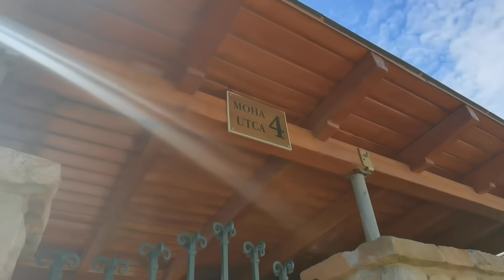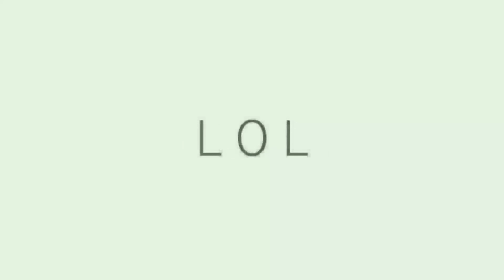VLOG АКТРИСЫ XXX ▶ГРЯЗНАЯ ВЕНГРИЯ.ФЕСТИВАЛЬ ФЕЙЕРВЕРКОВ ▶LOLA TAYLOR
Побывали на фестивале фейерверков. Съемки в порно. Грязные улицы Будапешта.Очень понравился DJ в кафе!